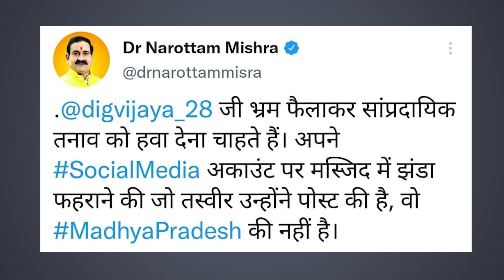Digvijay Singh के खिलाफ कार्रवाई को तैयार Shivraj Singh Chouhan, बोले, यहां कानून का राज है !| MPTak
एमपी में कांग्रेस नेता दिग्विजय सिंह की मुश्किलें बढ़ सकती है। शिवराज सरकार ने उनके खिलाफ सख्त कार्रवाई के संकेत दिए हैं। दिग्विजय सिंह पर शिवराज सरकार ने आरोप लगाया है कि उन्होंने खरगोन हिंसा के नाम पर फर्जी तस्वीरें शेयर की हैं जो वहां की नहीं है।